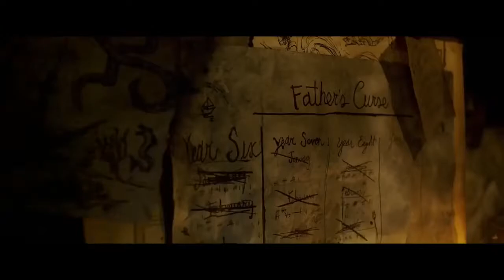Pirates of the Caribbean 5 Movie - Let’s Hunt Some Pirates - Johnny Depp and Orlando Bloom Disney 2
Pirates of the Caribbean 5 Movie - Let’s Hunt Some Pirates - Johnny Depp and Orlando Bloom Disney 2017.
This video contains the movie clips and behind the scenes look of the Pirates of the Caribbean 5 Movie and introduces us to the Characters of the movie and reveals some of the plot.  And yes, for those shark week fans, there’s a new Ghost Shark scene.  Did you watch the movie yet.  It's the BEST Pirates of the Caribbean movie ever!

Pirates of the Caribbean: Dead Men Tell No Tales (to be released in Spain, France, Italy, Brazil and Vietnam as Pirates of the Caribbean: The Revenge of Salazar and in United Kingdom, Germany, Austria, Switzerland and Netherlands as Pirates of the Caribbean: Salazar's Revenge) is an upcoming Disney Movie and the fifth installment in the Pirates of the Caribbean film series.

Pirates of the Caribbean: Dead Men Tell No Tales Movie Cast:

- Johnny Depp as Captain Jack Sparrow: The eccentric but noble pirate captain of the Black Pearl on the hunt for the Trident of Poseidon, which bestows control over the seas. In the film, according to director Joachim Rønning, Jack's "lost his mojo, he can't even be on the water."

- Javier Bardem as Captain Armando Salazar: A powerful and maniacal undead pirate hunter of the Spanish Navy who was trapped in the Devil's Triangle. After escaping, he seeks the Trident of Poseidon to wipe out all piracy and exact revenge on his old enemy, Captain Jack Sparrow.

- Brenton Thwaites as Henry Turner A young man who tries to reconnect with his father. He struggles to break a curse that is preventing him from doing so. Lewis McGowan portrays a young Henry.

- Kaya Scodelario as Carina Smyth: A feisty and altruistic astronomer.

- Kevin McNally as Joshamee Gibbs: Captain Jack's loyal friend and First Mate.

- Geoffrey Rush as Captain Hector Barbossa: The one-legged pirate captain of the Queen Anne's Revenge, former captain of the Black Pearl, and Captain Jack's former rival-turned-ally.

- Orlando Bloom as Captain William "Will" Turner, Jr.: A blacksmith-turned-pirate who was transformed into the Captain of the Flying Dutchman at the end of At World's End.

- Keira Knightley as Elizabeth Swann: Will Turner's wife and Henry's mother.

- Golshifteh Farahani as Shansa: a sea-witch.

- Stephen Graham as Scrum: Barbossa's crewmember of the Queen Anne's Revenge, former member of Blackbeard's crew.

- David Wenham as Scarfield
- Martin Klebba as Marty
- Angus Barnett as Mullroy
- Giles New as Murtogg
- Adam Brown as Jib
- Danny Kirrane as Bollard
- Delroy Atkinson as Maddox
- Paul McCartney